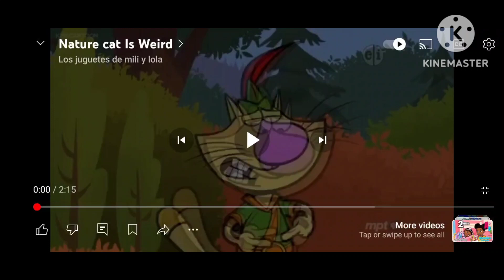Nature Cat is Weird Effects